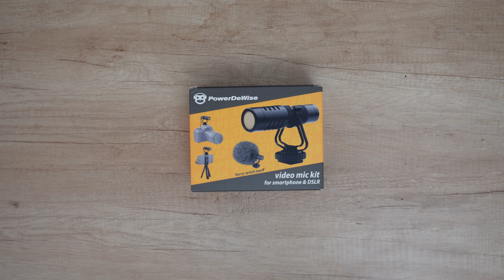PowerDeWise Video Microphone Kit Sound Test